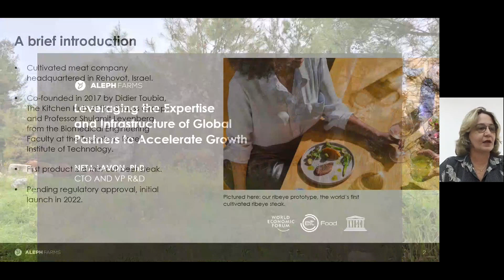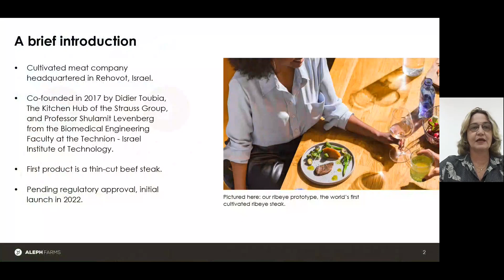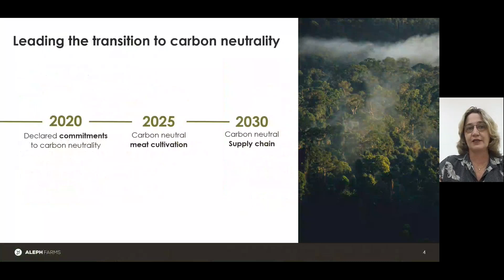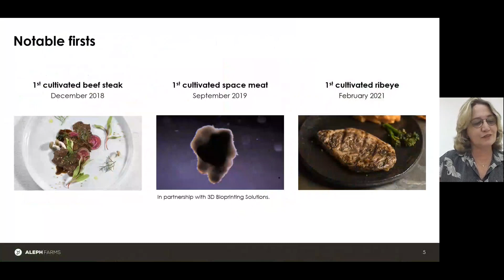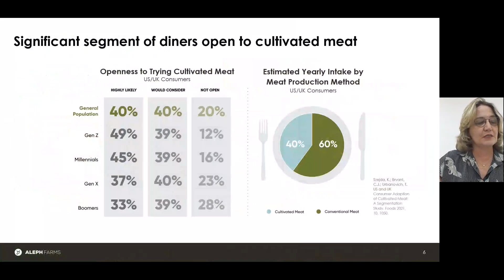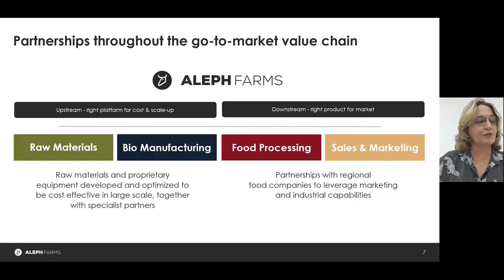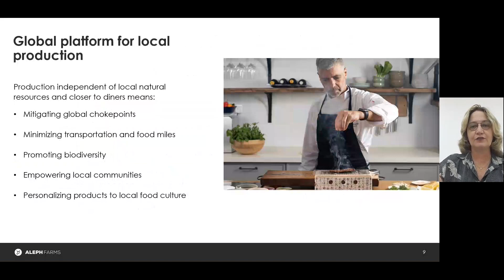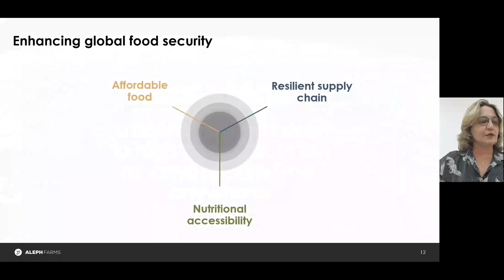Leveraging the Expertise and Infrastructure of Global Partners to Accelerate Growth - CMS21